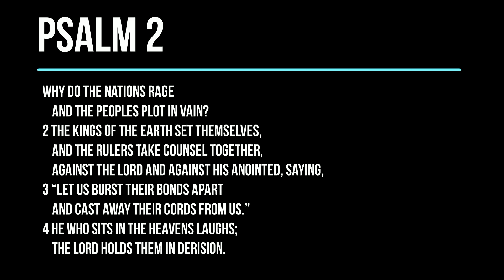Kavanaugh Confirmation!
Why it pleases me.